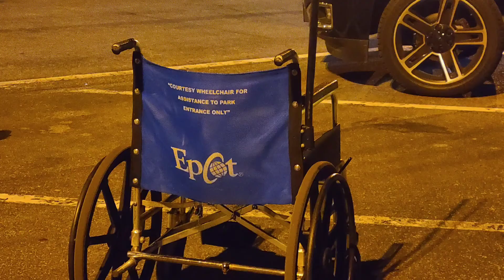Hollywood Studios & Magic Kingdom - Staying Off Disney Property [Vlog 3]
It's another beautiful day to visit Walt Disney World and we're taking you with us! Join us as we make our way over to Disney's Hollywood Studios for the second day of our Walt Disney World vacation! Let's have some fun!

Greetings Fellow Mortals! My name is Kathryn and this is the 2 Foolish Mortals channel. WELCOME! This is a place where we [my husband and I] talk about Disney, travel and making the most out of your next Walt Disney World vacation.

Yesterday was filled with lots of Walt Disney World fun and today is sure to be more of the same. . . . . which is GREAT!

We started off our morning by grabbing a pair of boarding groups for Rise of the Resistance. This is something that is not happening anymore, but at the time you still needed to secure your spot by getting into a virtual queue [which is now something that you do for Remy's]. Then, it was off to Disney's Hollywood Studios! We started off our day with Mickey & Minnie's Runaway Railway and then continued on having lots of Star Wars fun.

**IMPORTANT NOTE: This video was filmed in the short amount of time that Disney World did not require masks indoors for vaccinated guests. This is why you may see us wearing masks at times, which was personal preference, but not at others. This has since changed, and likely will again, since we made this video. Thanks for your understanding.

Later, we wrapped up the evening at Magic Kingdom. While we originally wanted to go over to EPCOT, we decided to go to Magic Kingdom and enjoy some of the fireworks. This was early on in the fireworks returning to Walt Disney World and we there was quite the crowd wanting to watch. Unfortunately, due to a number of factors, we decided that it was better to start making our way back [and watching from the Polynesian] versus watching from Magic Kingdom. . . and what's just what we did.

Anyway, we hope that you enjoyed coming along with us today.

Looking for more? Why not give findus.2foolishmortals.com a look!? There you can find lots of fun stuff to include posts about vacation planning, news, information, our podcast and more!